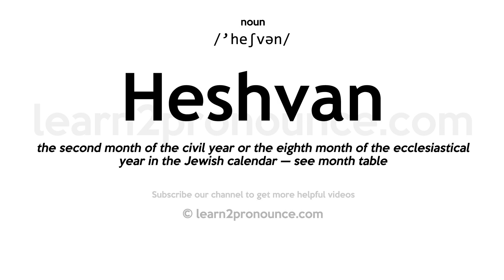Pronunciation of Heshvan | Definition of Heshvan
Heshvan pronunciation | How to pronounce Heshvan in English?
/`heʃvən/
Meaning of Heshvan | What is Heshvan?
(noun) the second month of the civil year; the eighth month of the ecclesiastical year in the Jewish calendar (in October and November)
What is Heshvan | Heshvan meaning and definition?